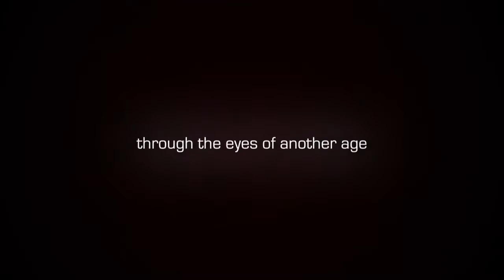TDF23 | Ghostland [TRIBUTE Destination: Journey]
Ghostland
by Simon Stadler, Germany, 2016, 85΄

One of the most ancient cultures on our planet is undergoing a major change. The Ju/Hoansi Bushmen in Namibia are not allowed to hunt anymore and need to converge with our so called “civilized” lifestyle. For the first time the Ju/Hoansi Bushmen travel through the Kalahari and then right into the heart of Europe. What starts as a look at their fascinating culture becomes an even more fascinating look on our Western lifestyle. A warm and humorous reflection of our habits through the eyes of people who are about to give up their million-year-old traditions.
Η γη των φαντασμάτων / Ghostland
του Ζίμον Στάντλερ, Γερμανία, 2016, 85΄

Ένας από τους αρχαιότερους πολιτισμούς στον πλανήτη μας υφίσταται τεράστια αλλαγή. Οι άνθρωποι της φυλής Τζου/Χοανσί στη Ναμίμπια διασχίζουν την έρημο Καλαχάρι και ταξιδεύουν στην καρδιά της Ευρώπης. Αυτό που αρχίζει ως ματιά στον συναρπαστικό πολιτισμό τους γίνεται μια ακόμη πιο συναρπαστική ματιά στον δυτικό τρόπο ζωής μας. Ένας ζεστός και χιουμοριστικός στοχασμός πάνω στις συνήθειές μας μέσα από τα μάτια ανθρώπων που ετοιμάζονται να εγκαταλείψουν παραδόσεις εκατομμυρίων ετών.
23rd Thessaloniki Documentary Festival: 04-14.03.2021